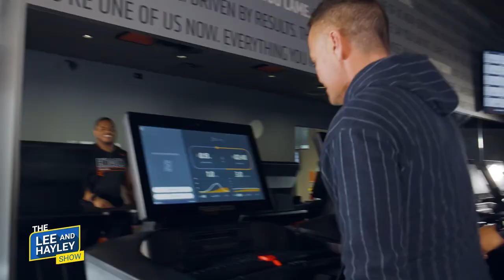Getting fit has never been so easy! | The Lee and Hayley Show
It's time for another edition of Lee's health journey! So, Lee and Hayley visit Orangetheory Fitness Lexington (Lexington, KY) to get a good workout in.